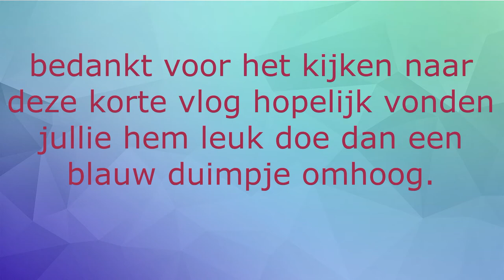vlog 81 een nieuwe kast en freerunnen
in deze vlog heb ik eindelijk mijn nieuwe kast. samen met mijn moeder ga ik dingen maken voor mijn ckv opdracht. 's avonds heb ik freerunnen en dan is mijn dag al weer voorbij.
mijn naam is Krisha, ik ben 17 jaar oud en doe bijna niks liever dan filmen. sinds drie jaar heb ik mijn eigen youtube kanaal waar ik iedereen week een vlog op poost. ik probeer telkens weer iets anders nieuws, leuks of uitdagens te doen. met mijn nieuwe maar natuurlijk ook oude vrienden maak ik de leukste en gekste dingen mee die ik graag deel.

xxx krisha